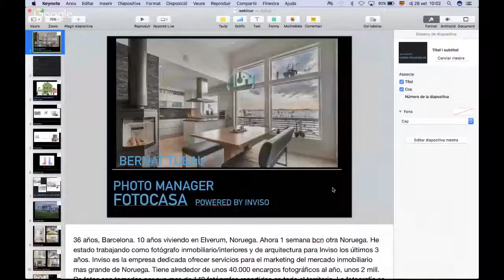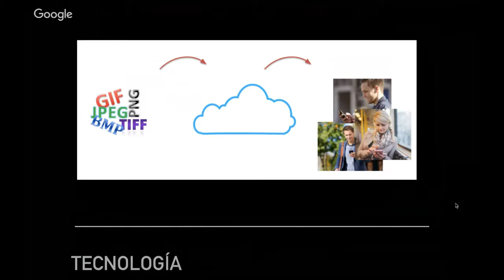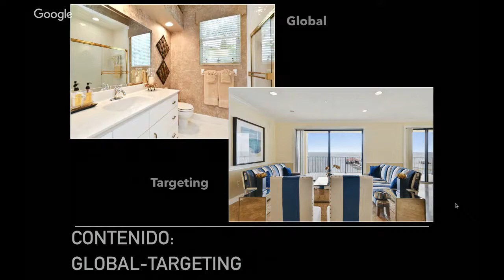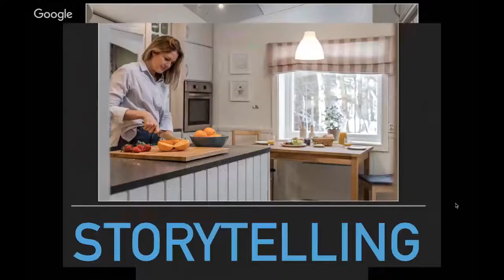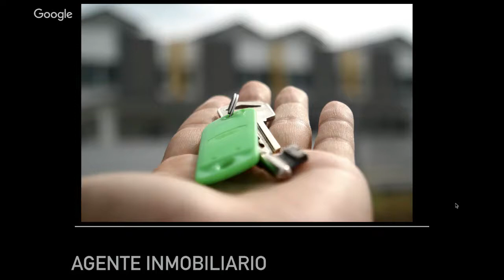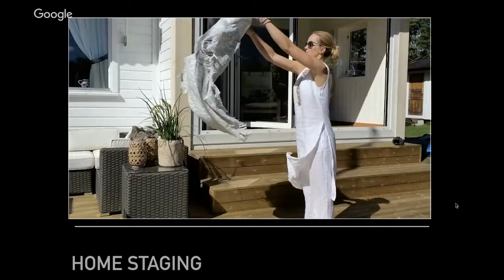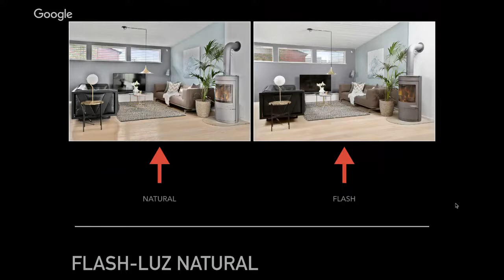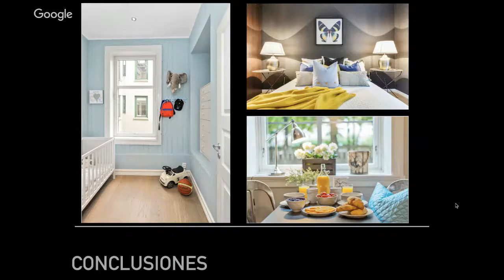WEBINAR: Cómo mejorar la calidad de tus anuncios de viviendas: las fotos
Webinar online con expertos de fotocasa. Te ayudamos a mejorar tus anuncios de viviendas para que puedas conseguir más visitas. Una de las claves es publicar fotografías que reflejen lo mejor de tus inmuebles. Te explicamos las mejores técnicas.